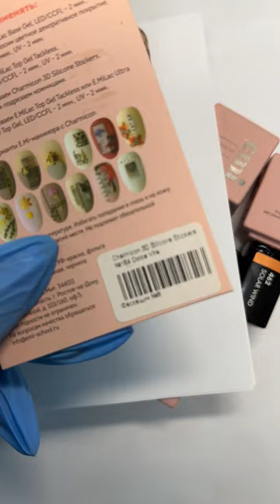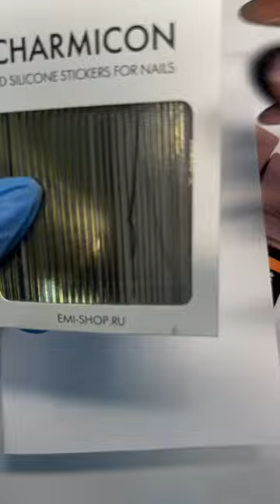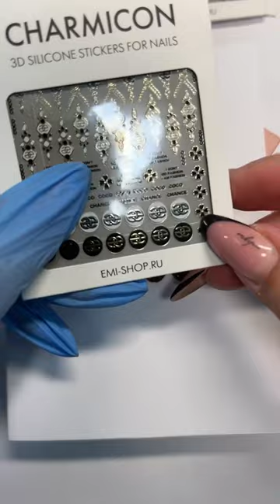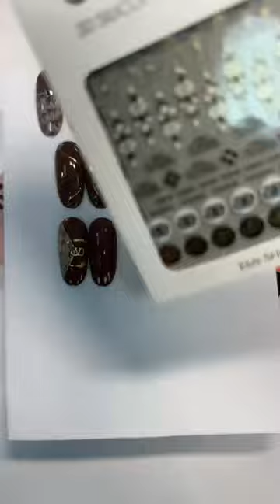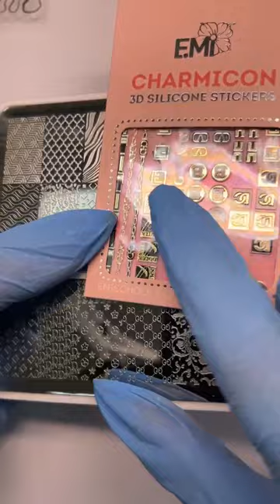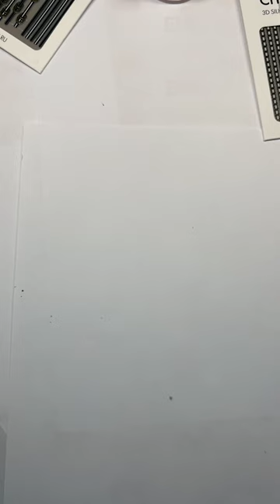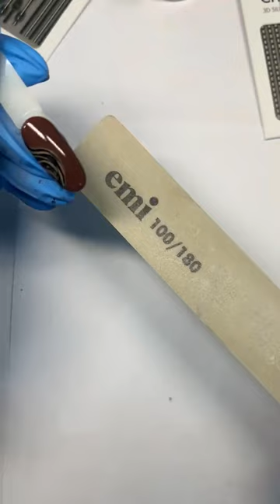Быстрые дизайны ногтей в деловом стиле. Мастер-класс Натальи Каклюгиной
Деловой маникюр подразумевает небольшое количество элементов на ногтях, подбор цвета под костюм и деловой стиль. Для этого мы использовали гель-лаки из коллекции Raw Materials в сочетании со стемпингом, фольгой и вставками из декораций.

Для мастер-класса использовались:

E.MiLac RM Молотый кофе №464, 9 мл – стоимость 770 руб.
E.MiLac RM Льняной холст №463, 9 мл – стоимость 770 руб.
Пластина для стемпинга EMI №13 Текстуры – стоимость 590 руб.
Пластина для стемпинга №5 Бренды – стоимость 590 руб.
Лак для стемпинга №2 Черный 6 мл – стоимость 380 руб.
Charmicon 3D Silicone Stickers №235 Chance – стоимость 190 руб.
Charmicon 3D Silicone Stickers №236 Fashion chains – стоимость 190 руб.
Charmicon 3D Silicone Stickers №238 Золотые разводы – стоимость 170 руб.
Charmicon 3D Silicone Stickers №241 Абстрактные цепи – стоимость 190 руб.
Charmicon 3D Silicone Stickers №164 Dolce Vita – сейчас со скидкой 100 руб.
Charmicon 3D Silicone Stickers №117 Линии золото – стоимость 170 руб.
Charmicon 3D Silicone Stickers №157 Ремни – сейчас со скидкой 100 руб.
CLASSIC Черный тюльпан 5 мл – стоимость 670 руб.
Фольга глянцевая Благородное золото 1,5 м – стоимость 100 руб.
Фольга глянцевая Желтое золото 1,5 м – сейчас со скидкой 80 руб.